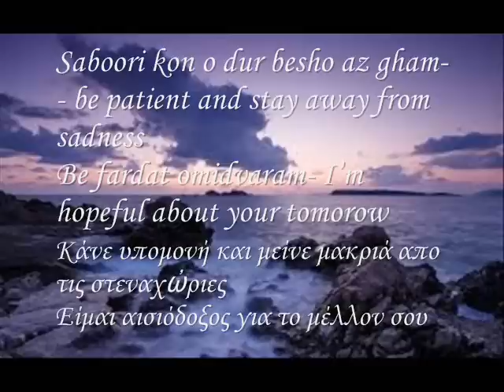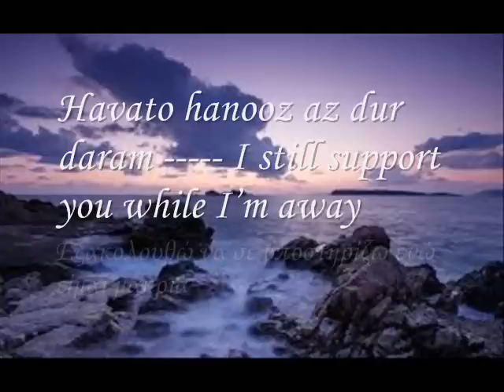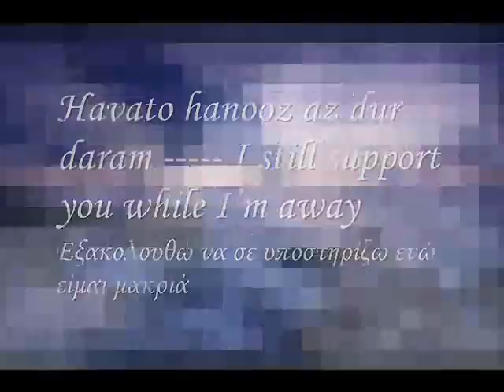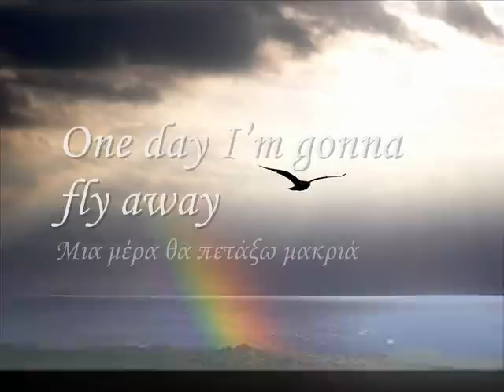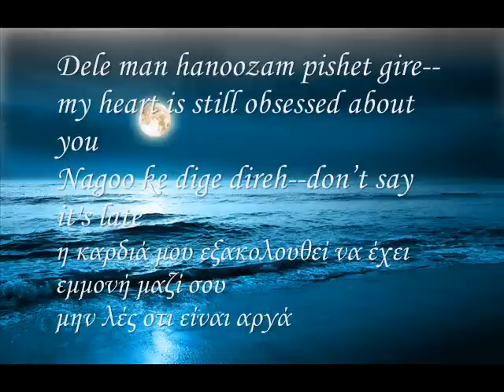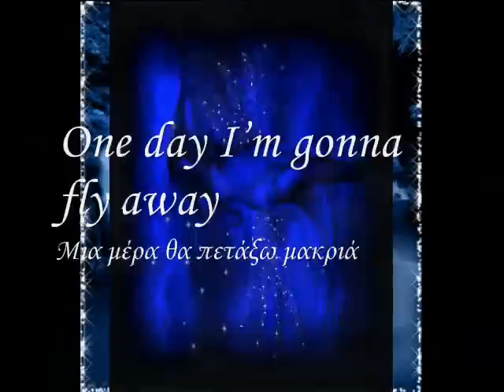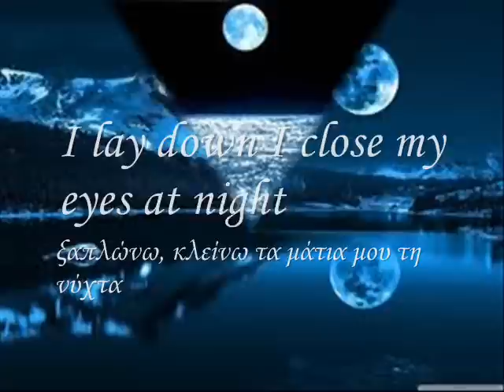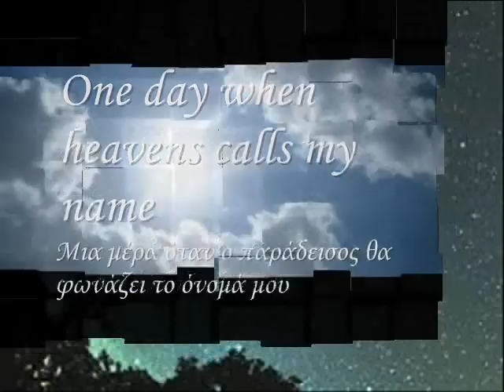One day~Arash Feat Helena greek english translation♥